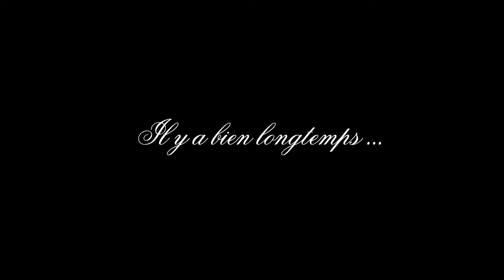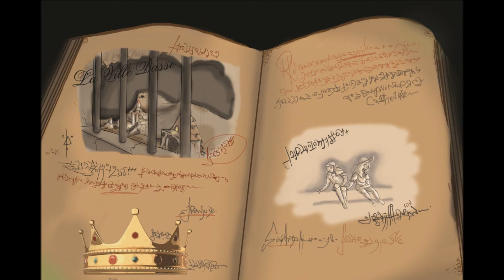100% Théâtre Thais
Représentation théâtre Mis en scène par Thais Doliget